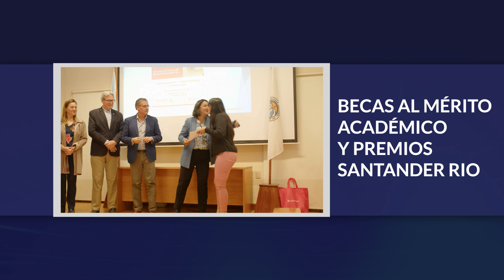BECAS AL MÉRITO ACADÉMICO Y PREMIOS SANTANDER RIO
Se realizó en el Salón Auditorium de la Facultad de Tecnologia y Cs. Aplicadas el acto de entrega de 15 Becas Santander Río a la Excelencia Académica, para estudiantes que cursan sus carreras en distintas Facultades de la UNCA, y premios a los tresmejores egresados.